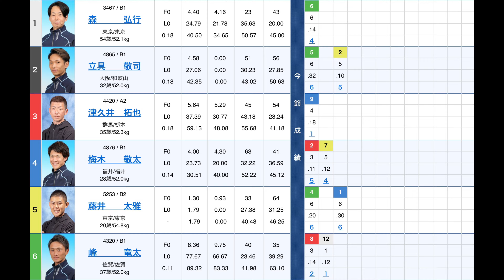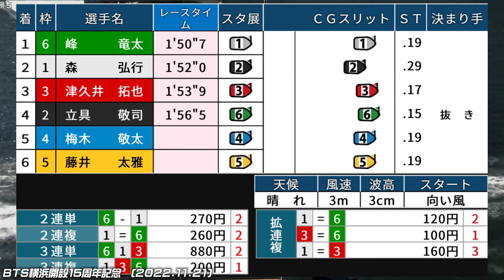一瞬で先頭にワープする峰竜太の神ターン&勝利者インタビュー【平和島競艇・ボートレース】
このチャンネルではボートレースの楽しさ、魅力を伝える為、いろんな角度からのエンタメ性を切り抜いて発信していきます。

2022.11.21 平和島ＢＴＳ横浜開設１５周年記念

0:00~3:47 平和島2日目6R

3:47~6:44 勝利者インタビュー⑥峰竜太